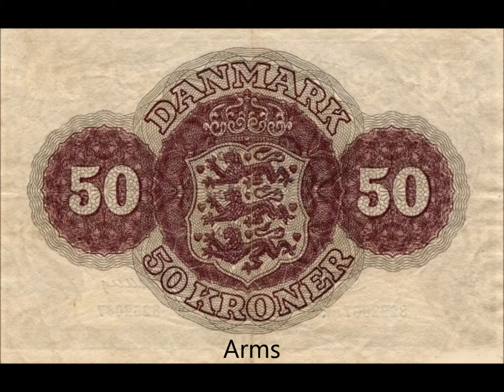BANKNOTES DENMARK 1944-1962 ISSUE